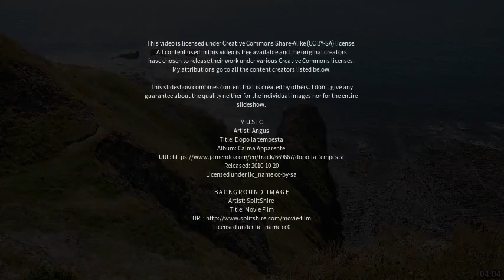Best places to visit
Best places to visit - Aberystwyth (United Kingdom) Best places to visit - Slideshows from all over the world - City trips, nature pictures, etc.